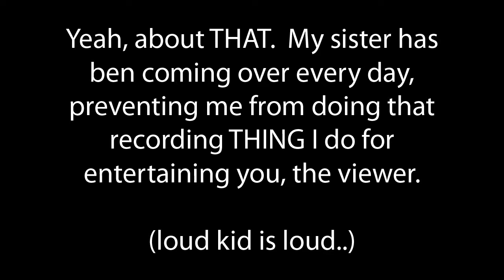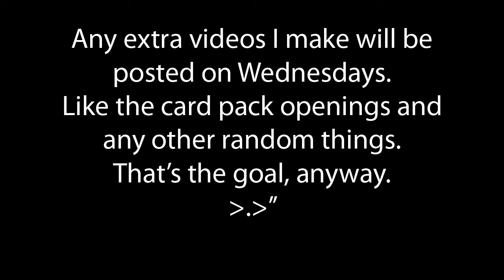DECEMBER 19, 2013 UPDATE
My keyboard wasn't letting me type well for this.  Didn't notice them until I watched the finished product.  Annotations are my best friend today! =D